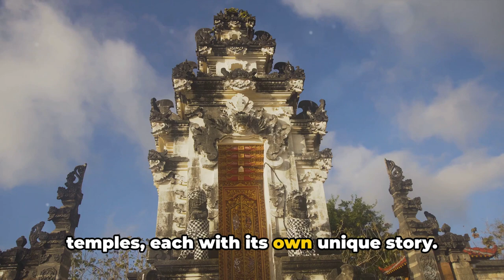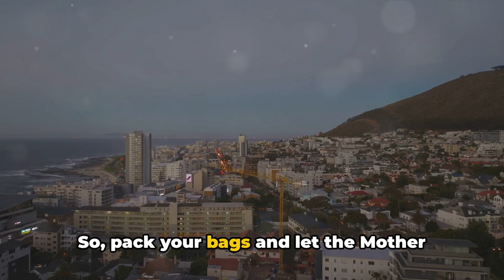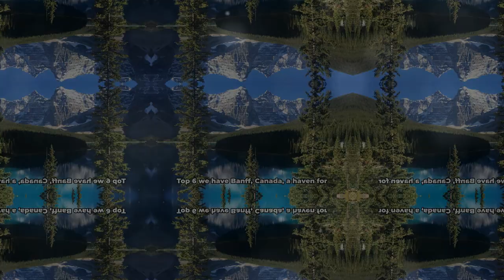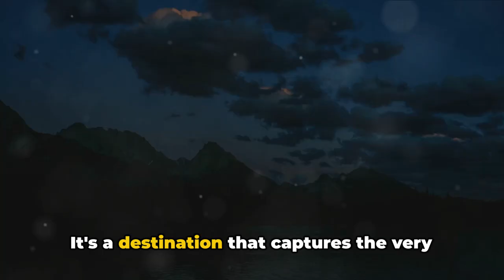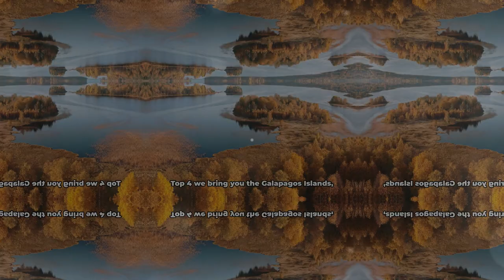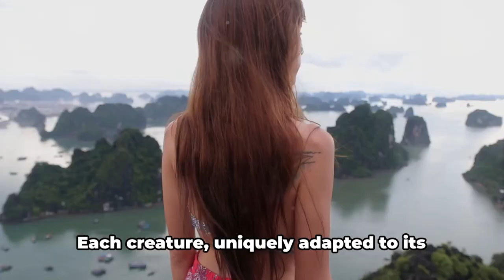Top 10 Best Places to Visit in 2024!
Happy New Year's 2024 we're sharing our picks for the Top 10 Best Places to Visit in 2024! From Amalfi Italy to Bora Bora French, these are the destinations that we think you should add to your travel list! Whether you're looking for a break from the hustle and hard work of everyday life or you just want to explore some new and exciting places, these are the Top 10 Best Places to Visit in 2024! So let's get ready to pack our bags and hit the flights!

00:00:00

00:00:20
Top 10 Bali, Indonesia

00:01:09
Top 9 Kyoto, Japan

00:02:04
Top 8 Cape Town, South Africa

00:02:58
Top 7 Amalfi Coast, Italy

00:03:56
Top 6 Banff, Canada

00:04:53
Top 5 Petra, Jordan

00:05:45
Top 4 Galapagos Islands, Ecuador

00:06:46
Top 3 Paris, France

00:07:39
Top 2 Queenstown, New Zealand

00:08:34
Top 1 Bora Bora, French Polynesia

00:09:32
2024 Travel Destination